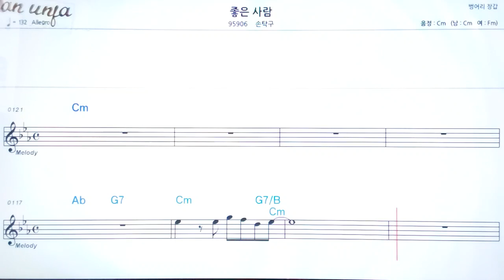좋은 사람/손탁구👍악보, 기타 코드,가사,Karaoke*가라오케 반주